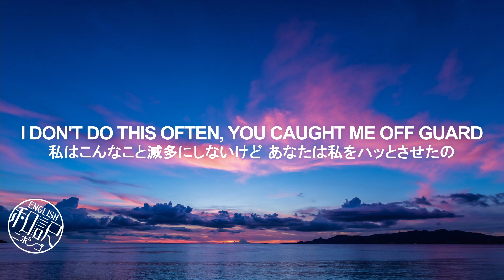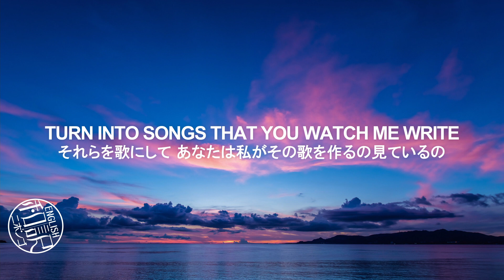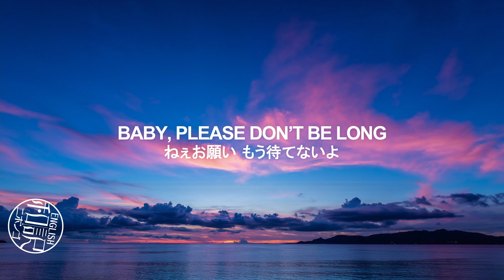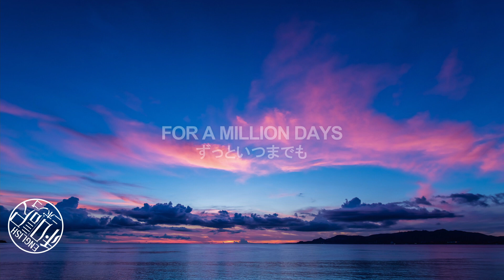【和訳 / Lyrics】Million Days - Sabai feat. Hoang & Claire Ridgely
♪~ Hello everyone!
本日のフライトは、何百万日もかけて目的地へと進んでまいります。
この曲は、全体を通して歌のメッセージが1つにまとまっているようですが、所々 1センテンスで意味が独立していたり、韻を踏む為にランダムな単語が使われていたり、これまた歌詞の訳し方が聞き手の感性によって大分違ってくると思います。
私はなるべく使われている単語の個性を失わないように、意訳しすぎないスタイルで訳しました。
( 例えば Verse 1 のdrinking some red out of the blueのセンテンス。ちなみに私は赤ワイン大好きです lol )
この曲を聞くと凄く明るい気持ちになれるので、最近のお気に入りです！
さて今回の旅の目的地は、沖縄でございます。
ビーチで撮られたサンセットの1枚だそうで、青い空の中にあるピンクに染まった雲がとても美しいですね！
私事ですが、夕焼けを見る時間が最近なかなか取れないので、久々に空を眺める時間を作れればいいなと感じました。
…とてつもなく長い飛行時間ですが、どうぞ快適な空の旅をお過ごし下さいませ。

Artist :  Sabai feat. Hoang & Claire Ridgely

Translator :  Luna
(海外在住8年目、外資系エアラインCA、TOEIC 900点以上)

☆★視聴して下さった皆様へ★☆
貴重なお時間をいただき、ありがとうございます！
和訳・創作意欲の維持にも繋がりますので、どうぞよろしくお願いします。
(ぜひ通知も”ON”へ)
コメントやいいね！もお待ちしております。
ゆるーく頑張っていきます！